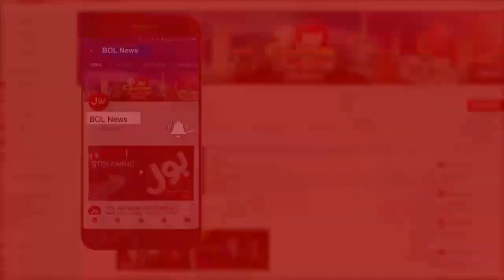SOP's Ignored in Pakistan, Fiza Akbar Warns | Aisay Nahi Chalay Ga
Khan#DrFizaAkbarKhan